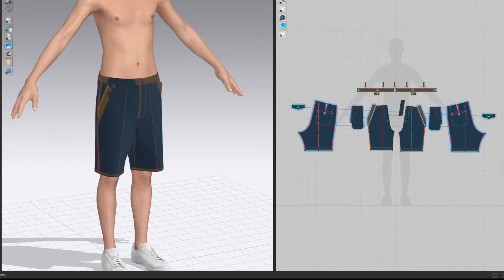Tailored Short, Marvelous Designer, Clo3D